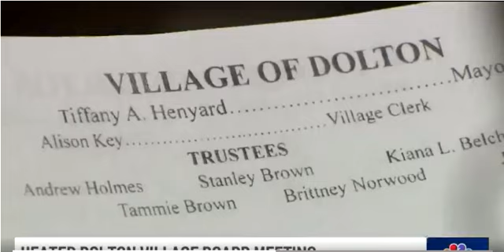DOLTON MAYOR TIFFANY HENYARD SHOVING MATCH AT VILLAGE BOARD MEETING!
The rise of tempers flare in this intense footage of a Dolton Village board meeting that quickly descends into chaos and shoving. Emotions run high as members clash, resulting in a dramatic and startling turn of events.